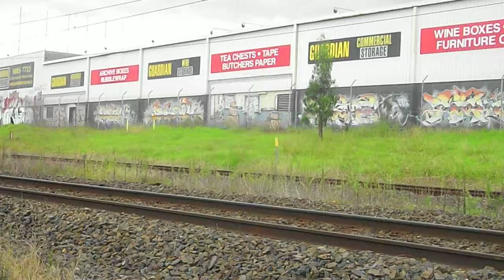glen iris train staion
metro train departs glen iris train staion